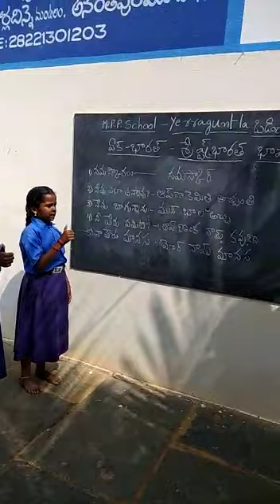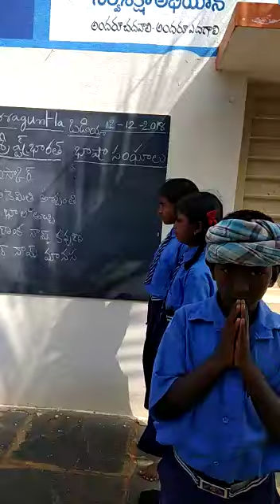Bhasasangm Odiya language in mpps yerraguntla Garladinne Mandal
Venkatramudu6666